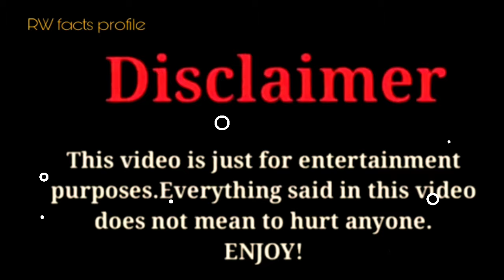Keemokazi vs Brooke Monk |Lifestyle Comparison 2024 |RW Facts & Profile